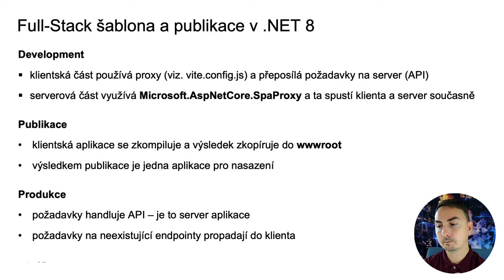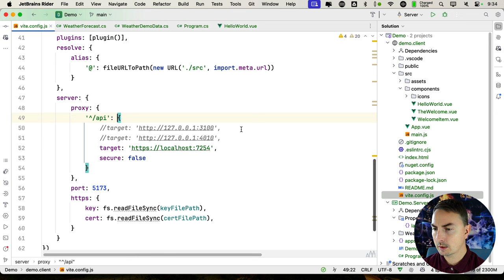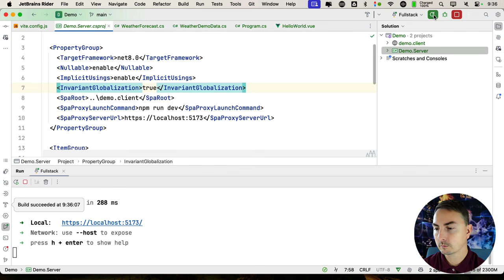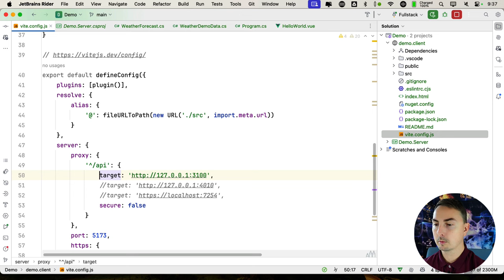Vývoj SPA v .NET 8 (ukázka)